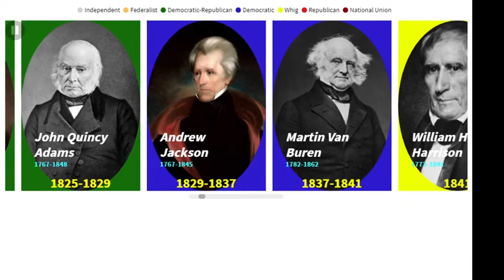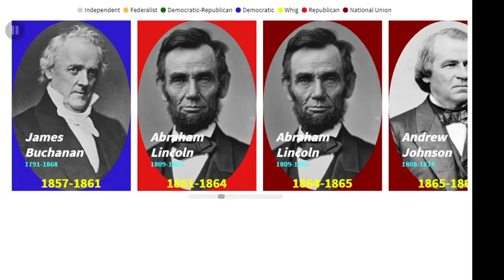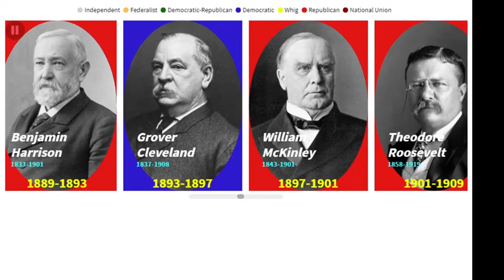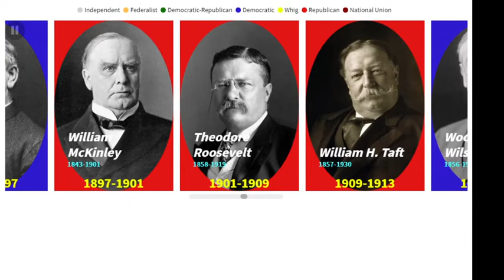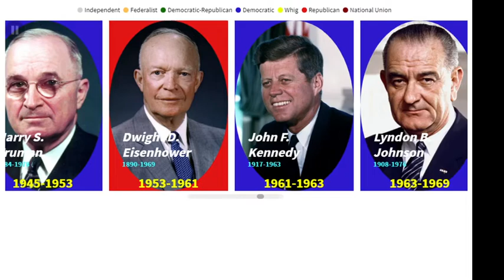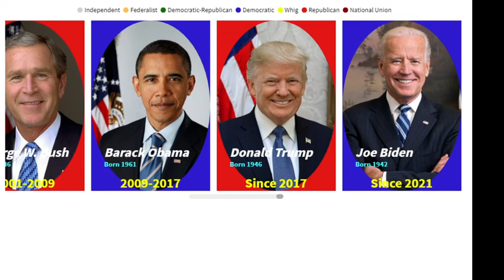The Presidents of the United States (1789-2021)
From Washington to Biden!
Song: Stars and Stripes Forever